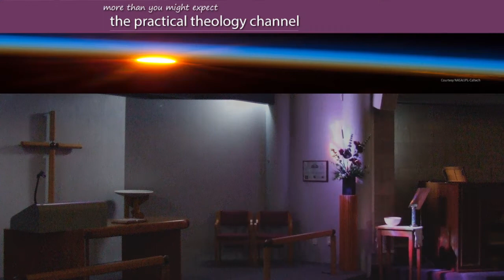Monkeying with Chance Evolution and Christian Faith kiwiconnexion practical theology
Monkeying with Chance Evolution and Christian Faith kiwiconnexion practical theology | Far Country Tall Tales and True

A group of monkeys typing a sonnet from Shakespeare? Fact? Fiction? The debate on Evolution and Christian Faith has many twists and turns.

talltruetales are part of the kiwiconnexion.nz Art and Craft of Preaching Collection.

You can learn more about this innovative form of online ministry and social learning with its dedicated eportfolio

There are choices for everyone interested in spirituality, practical theological reflection, christian thought and church history, as well as  a special emphasis on  John Wesley and Methodism, with Through the year with John Wesley.